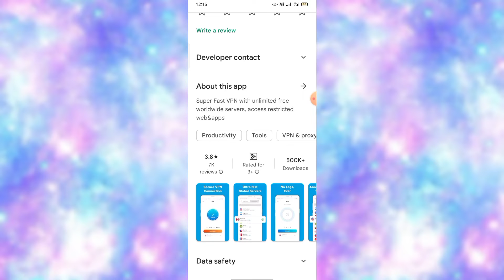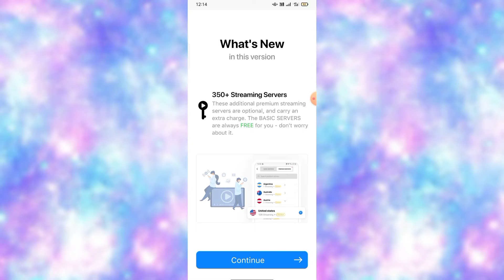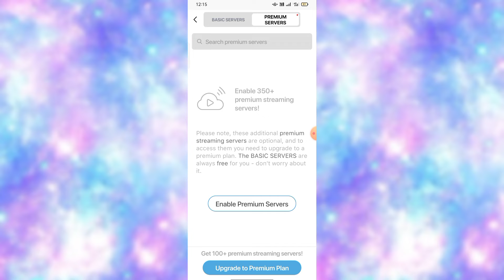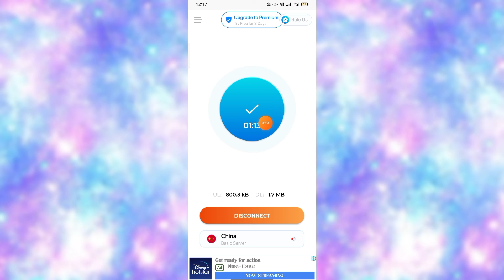VPN Super App kaise use kare || How to use VPN Super App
VPN Super App kaise use kare || How to use VPN Super App || VPN Super App Aaj me is Video baat karne aaya hu VPN Super App ke bare me is VPN Super app ko aap kaise use kar sakte hai

About This Video :- Hii Dosto Aaj ki Video me ham baat karege VPN Super  App ke bare me to Dosto ye Ek World wide sarvar App hai Bahut Amezing App hai